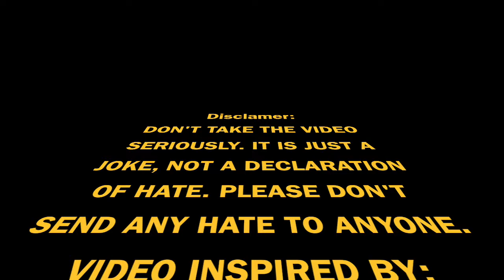Luis Duran VS Kaijuzilla621 (INSPIRED BY NDK FILMS)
PLEASE DON'T TAKE OFFENSE OF THIS. I RESPECT LUIS DURAN.
Disclamer:
DON'T TAKE THE VIDEO SERIOUSLY. IT IS JUST A JOKE, NOT A DECLARATION OF HATE. PLEASE DON'T SEND ANY HATE TO ANYONE.
VIDEO INSPIRED BY:
NDKFILMS

Well, I see that you are reading this description.